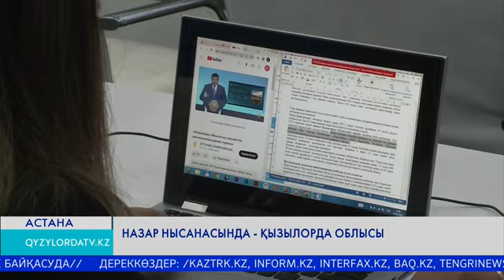Назар нысанасында – Қызылорда облысы